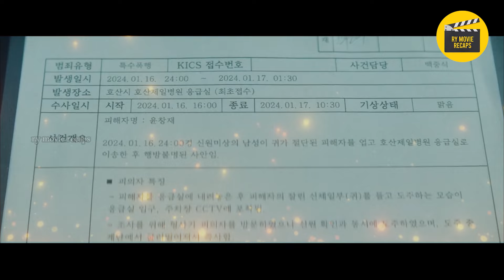[1] ISANG Misteryosong LALAKI Ang Magbibigay ng 1 BILYON Sa Kung Sinomang MAKAKAPUTOL ng TENGA Niya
TAGALOG RECAP

When an unprecedented heinous criminal is released from prison, a public bounty with a payout of 20 billion won is offerred for his murder. Baek Joong-Sik (Cho Jin-Woong) is a detective, who must protect the killer from the citizens. Kim Guk-Ho (Yoo Jae-Myung) is the unprecedented heinous criminal and murderer. He is released from prison after serving 13 years. He has retained Lawyer Lee Sang-Bong (Kim Moo-Yul) as his legal representative. Meanwhile, Yoon Chang-Jae (Lee Kwang-Soo) is a butcher who attempts to recover his missing money.

pink movie
mystery recap
mystery recapped
coryxkenshin
movie commentary
movie recap
movie review
movie trailers
movie summary
movie recapped
movie reaction
story recap
cinema summary
foundflix
movie recaps
fast films
pink movies
daniel cc
story recapped
movies explained
Pinoy Recap
Tagalog Movie Recap
Recap tinagalog
Ricky tv
RTIA
Raffy Tulfo in Action
Raffy Tulfo
Kmjs
Kapuso mo Jessica Soho
Jessica Soho
Movie Recap
Recap Maharlika
kai recap
Pinoy Movie Recap Story
recap king